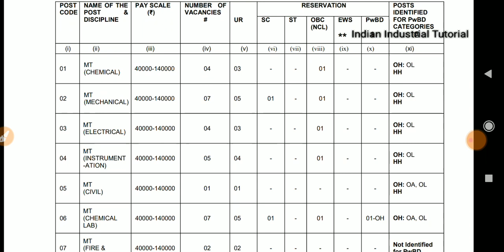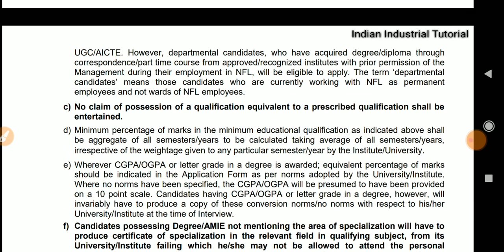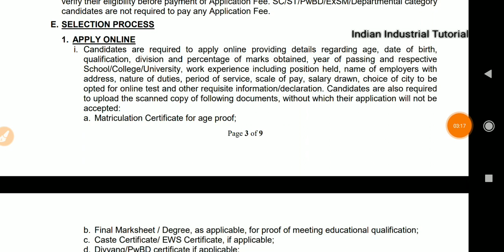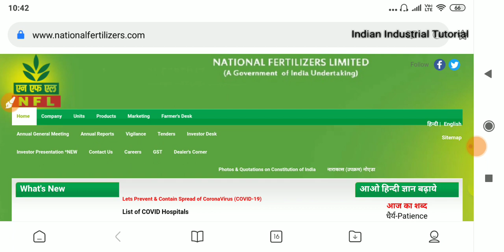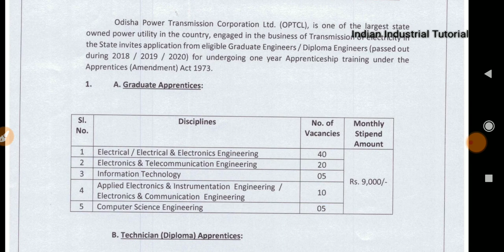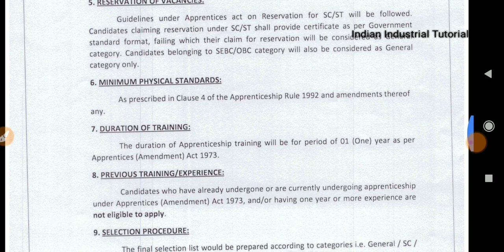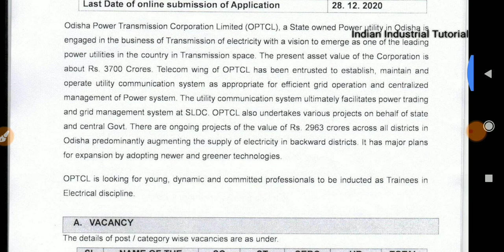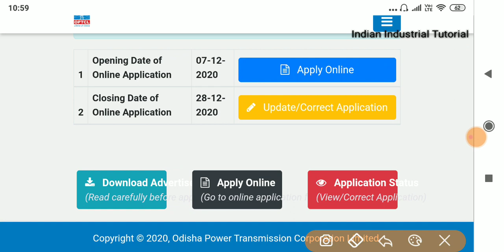National Fertilizer Ltd, OTPCL || Recruitment || Chem.,Mech.,Ele.,Instru.,CS,IT,CIVIL, Fire&Safety